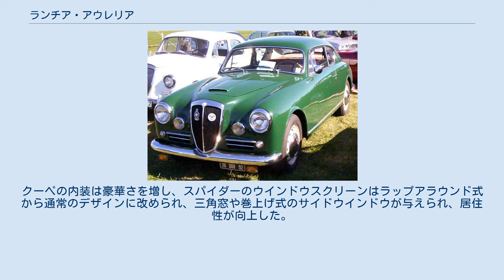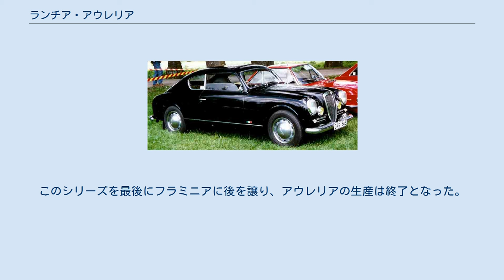ランチア・アウレリア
アウレリアB10ベルリーナ、1951年 アウレリアGT、1951年 アウレリアGT、1957年 B24コンバーチブル、1958年 アウレリア（Aurelia ）は、イタリアの自動車メーカー・ランチアが1950年から1958年まで生産した中型乗用車である。
設計者は第二次世界大戦前にアルファロメオで活躍した天才的な自動車技術者・ヴィットリオ・ヤーノで、それまで戦前の名車・アプリリアを継続生産していたランチアとしては初の戦後型新型車であった。
また、2ドアクーペモデルにはグランツーリスモを略した「GT」というモデル名が量産車として世界で初めて付けられ、その後数多く出現する「GTカー」のパイオニア的存在となった。
 アウレリアは世界初のV6エンジン搭載車として知られる。
この60°V6エンジンはヤーノの部下・de Virgilioの設計になるもので、シリンダーバンクの間に一本のカムシャフトを備えたプッシュロッド型で、半球形燃焼室を備えていた。
当初の排気量は1,800ccであったが、最終型では2,500ccまで拡大された。
 もう一つの特色はリアアクスルで、ギアボックス・クラッチ・デファレンシャルが一体化したトランスアクスルを採用していた。
ブレーキはドラムブレーキのままであったが、インボードにマウントされ、バネ下重量を軽減していた。
フロントサスペンションは1920年代のラムダ以来のスライディングピラー方式、リアはセミトレーリングアームであったが4代目にはドディオンアクスルになった。
トランスアクスルとドディオンアクスルの組み合わせは、1970年代のアルファロメオ・アルフェッタと同じであるが、ランチアは20年近く先んじて採用している。
 アウレリアは生産時期によってセリエ1から6まで発展した。
 最初に登場したアウレリアは、B10と呼ばれる ベルリーナであった。
排気量1,754ccのV6エンジンの出力は56馬力に過ぎなかった。
翌1951年には1,991cc・70馬力のB21が追加された。
この年、2ドアのB20GTクーペも登場した。
短縮されたホイールベースに架装された美しい2ドアクーペボディはカロッツェリア・ギアのデザイン、ピニンファリーナの製造であった。
1,991ccエンジンは75馬力に強化され、進歩的なシャシーにより卓越した運動性能を発揮し、GTカーの規範を確立した。
 クーペのエンジンは圧縮比を上げられバルブの設計も変更され、排気量は1,991ccのまま80馬力を発揮するようになった。
ブレーキの改良、バンパー材質のアルミニウムからクロームメッキされた鉄製への変更、ダッシュボードデザインの刷新も行われた。
ツインキャブレターと専用のカムシャフトで90馬力に強化されたB22ベルリーナも登場した。
 エンジン排気量が2,451ccに拡大され、クーペのテールデザインが変更されてそのスタイリングが完成の域に達した。
 リアサスペンションがド･ディオン・アクスルに変更され、2座オープンモデルのB24スパイダーが登場した。
車体のデザイン・製造はピニンファリーナの手によるもので、GTよりホイールベースが更に203mm短縮されたシャシーを持っていた。
またランチアとして初めて左ハンドル車が生産され、対米輸出もこのシリーズから開始された。
 トランスアクスルのケースが後継のフラミニア同様、分割式に変更されて耐久性が向上し、ドライブシャフトも改良されて回転による車体の振動が抑制された。
クーペの内装は豪華さを増し、スパイダーのウインドウスクリーンはラップアラウンド式から通常のデザインに改められ、三角窓や巻上げ式のサイドウインドウが与えられ、居住性が向上した。
なおベルリーナの生産は1956年で終了し、クーペとスパイダーのみがセリエ6に発展する。
 エンジンは最高出力をやや抑制してその分最大トルクを増強し、扱いやすさを改善した。
クーペには三角窓が付けられ、クロームのモールディングが追加された。
最初の150台を除くスパイダーの燃料タンクは運転席直後からトランク内に移された。
このシリーズを最後にフラミニアに後を譲り、アウレリアの生産は終了となった。
 アウレリアは合計18,201台生産された。
内訳はベルリーナ12,786台（B10が5,451台、B21が3,780台、B15が81台、B22が1,074台、B12が2,400台）、B20クーペが3.871台（2,000ccが1,231台、2,500ccが2,640台）...